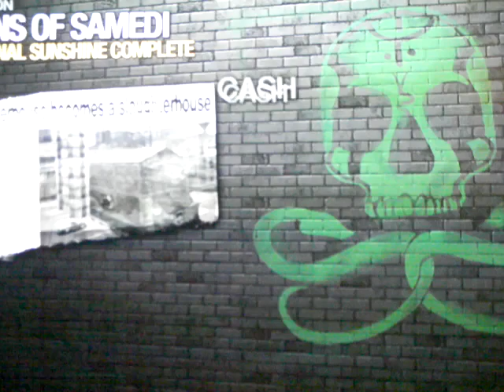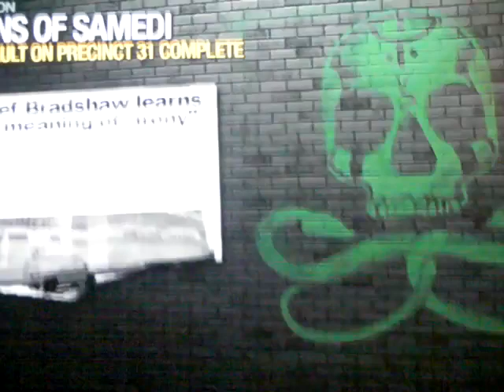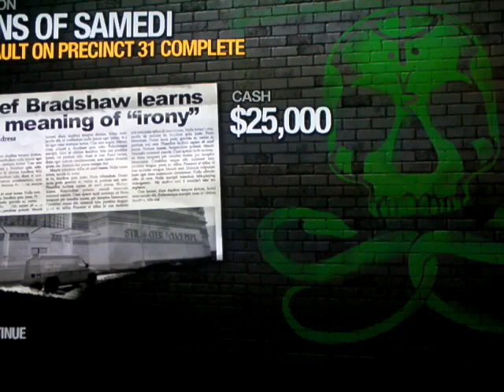Lets Play Saints Row 2 - 10 - "Blocking Out the Sun"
ik its not a desert eagle shut up